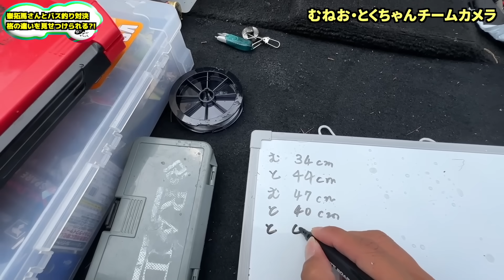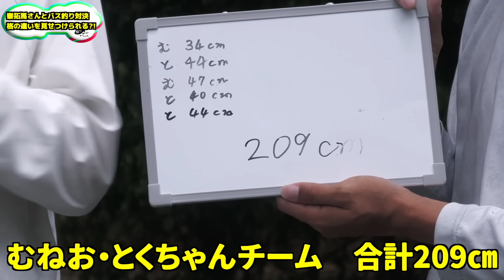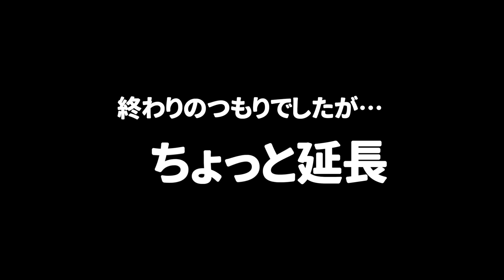ルアーで遊んでるようにしか見えない釣り方があるらしい・・・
⭐︎釣りよかでしょう。×極楽湯・RAKU SPAとコラボ開催決定！
メンバーオススメのコラボフードや、
可愛い限定グッズの販売があります！

是非店舗の方に足を運んでみてください！

☆釣りよか×ますよね『海鮮丼屋』Instagramはこちら

【ARAKA】
釣りよかしょう。がプロデュースするアウトドアブランド
【釣りよか公式アカウント】

Amazonのアソシエイトとして、釣りよかでしょう。は適格販売により収入を得ています。